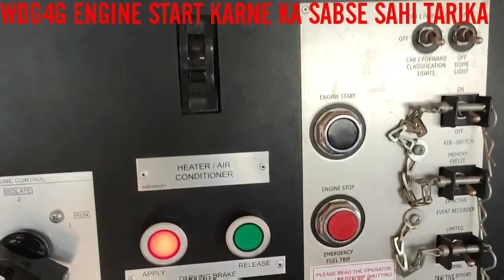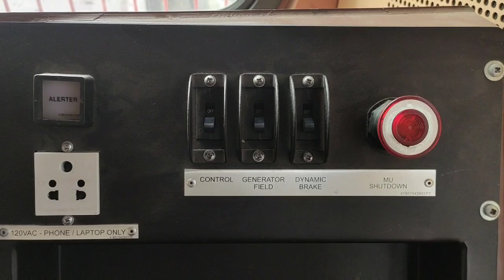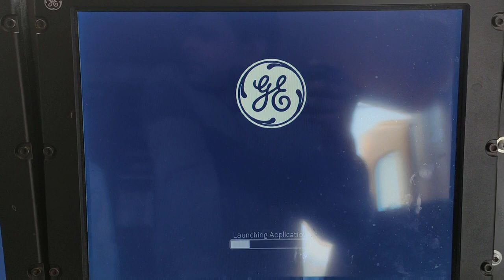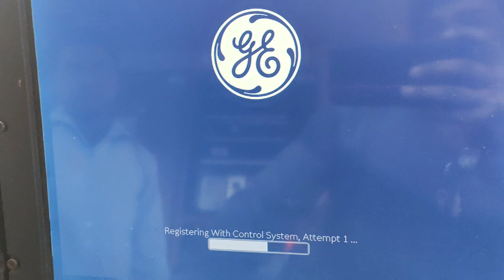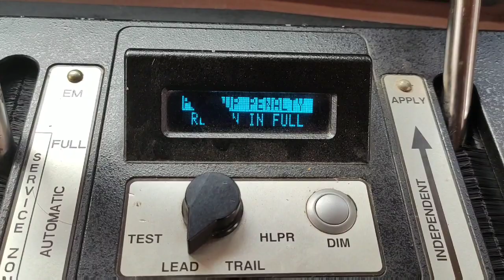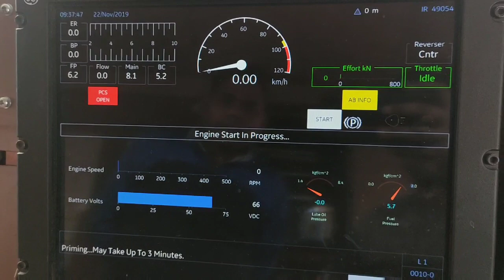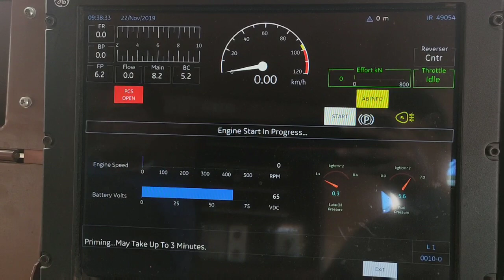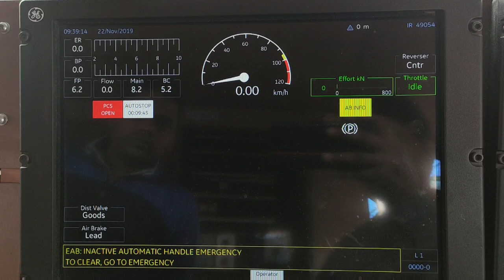WDG4G Startup करने का सबसे सही व आसान तरीका।wdg4g locomotive।wdg4g sound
WDG4G STARTUP KARNE KE LIYE sabse pahle engine ki samanya nirikshan kar lena chahie jaise ki Tel Pani lube oil cab  number 2 ki EC2 to panel ke sabhi circuit breaker ko off kar denge AUR ENGINE CONTROL SWITCH KO BHI OFF KAR DENGE CAB NUMBER 1 EC1PANEL KE 4TH ROW KE SAARE CIRCUIT BREAKER ON KAR DENGE  CONTROL ROTARY SWITCH KO WDG4G STARTUP SE PHELE ISOLATION KAR DENGE CONTROL STAND PER LAGE CONTROL BREAKER KO BHI ON KAR  DENGE ENGINE START PUSH BUTTON KO 2 SE 3 SECOND KE LIYE GHANTI BAJANA PADA HUA KAR CHHOD DENGE WDG4G STARTUP HO JAYENGE
or same to same WDG6G startup
How to move WDG4G locomotive

how to start wdg4g engine